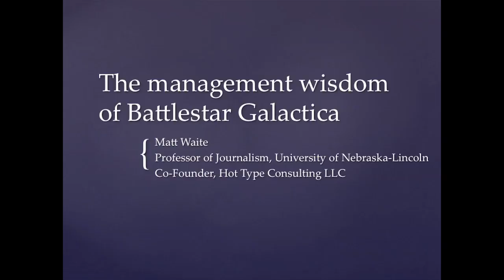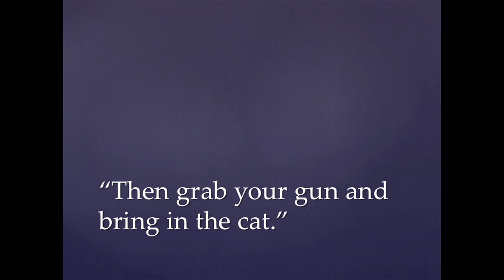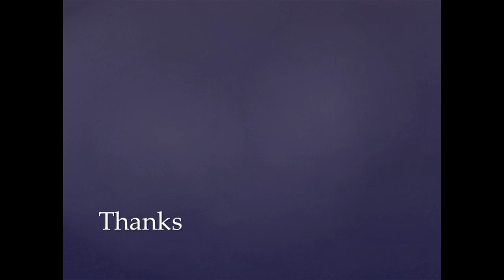Management Wisdom of Battlestar Galactica - Matt Waite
Matt Waite presents, Management Wisdom of Battlestar Galactica, at Ignite NewsFoo 2011